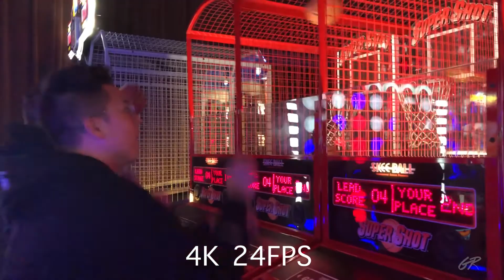iPhone 8 Plus Camera Test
Hey everyone! I recently got the iPhone 8 plus and I absolutely love it! Coming from an iPhone 6 I was really excited to put the camera to the test with 4K video and portrait mode. Let me know what you think!

Follow me on the gram!